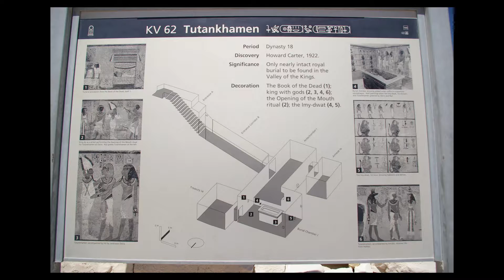EGYPT 2006 - John & Karen Bentham